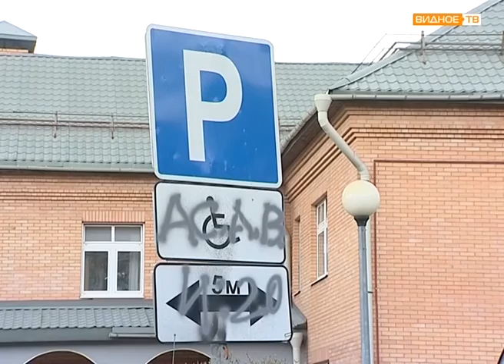- Работает эвакуатор: рейд "Парковка для инвалидов"